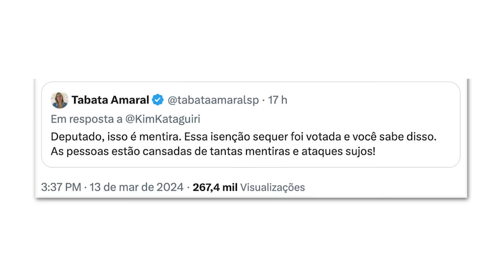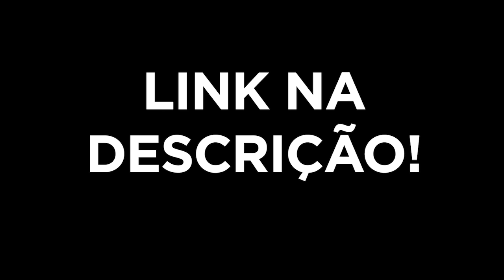FUJÕES? Boulos, Nunes e Datena FALTAM a DEBATE!